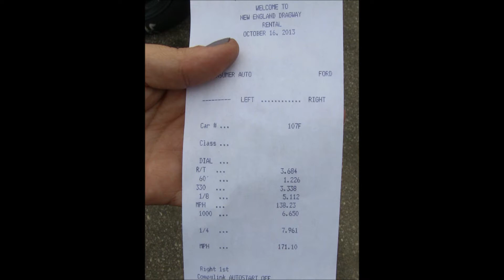7 Second DSM Drag Race! - Kevin Jewer 7.96 @ 171 MPH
Kevin Jewer running 7's in his 1g RWD Talon : 7.961 @171.1 mph!
Congratulations to Kevin, all the hard work paid off, you deserve this one!

 7.961 @ 171.1 mph, 1.22 60', 5.11 in the 1/8th @ 138 mph

Running a Forced Performance Super 99HTZ Turbo
Kiggly Beehive Springs
Self Tuned on Ecmlink v3
FFWD Connection Cylon Rods
FIC 2150cc injectors

Epping, NH
10/16/13